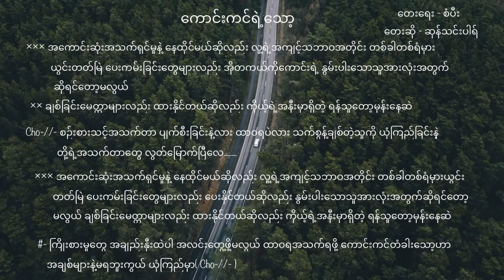Myanmar gospel song - ဆုန်သင်းပါရ်(ကောင်းကင်ရဲ့သော့)